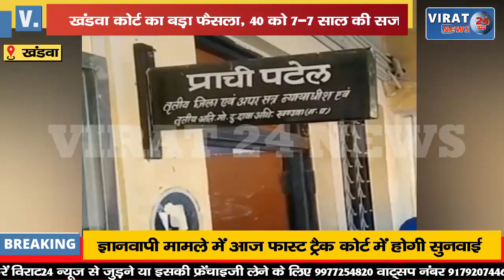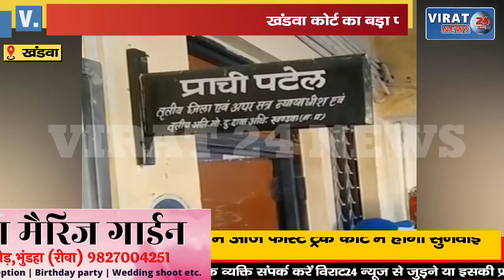कर्फ्यू में पुलिस पर किया था हमला; कोर्ट का बड़ा फैसला, 40 को 7-7 साल की सजा !